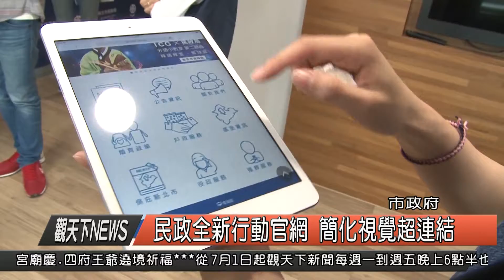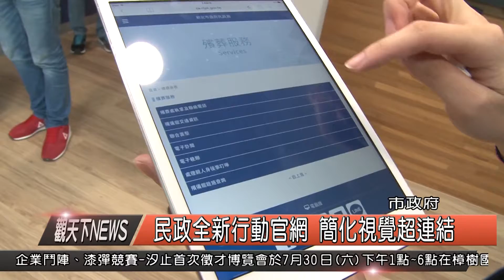1050711 觀天下新聞HD02 民政全新行動官網 簡化視覺超連結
新北市民政局推動行動版網頁正式上架，民眾利用手機、平板等裝置瀏覽民政局網頁時，系統將會立刻轉換成行動裝置版本，點選即可無縫接軌跳連所有的資訊，只要一頁螢幕就能全部掌握，讓以往繁雜的官網頁面變得更親民也更方便。